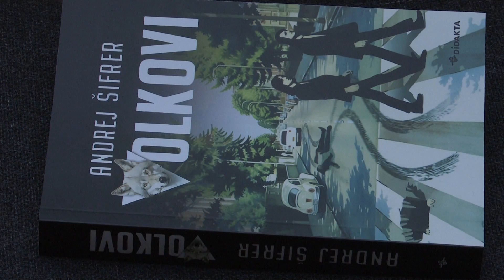Andrej Šifrer in njegovi Volkovi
NOVO MESTO - Gost zadnjega srečanja v sklopu cikla Na robu poletja, ki so jih v zadnjih mesecih redno pripravljali v novomeški Knjižnici Mirana Jarca, je bil pevec, kantavtor in skladatelj Andrej Šifrer, ki je spregovoril o svojem kriminalnem romanu Volkovi.